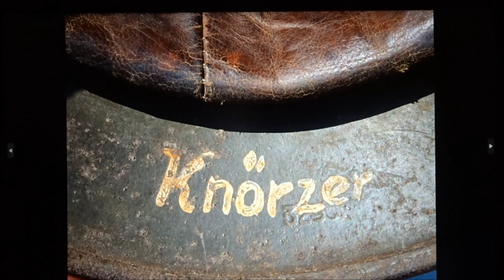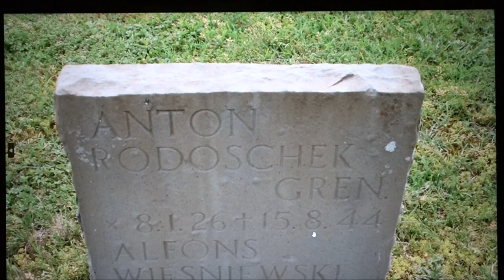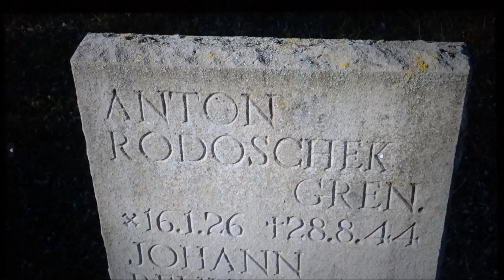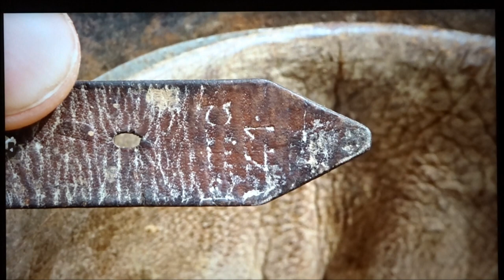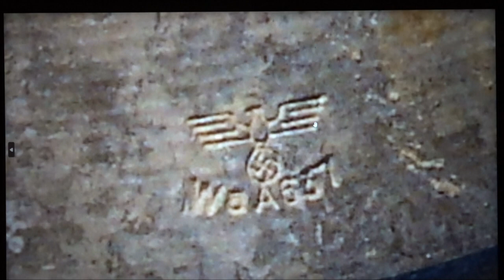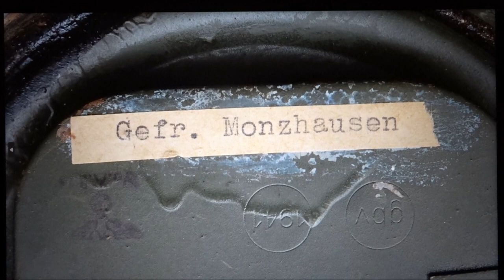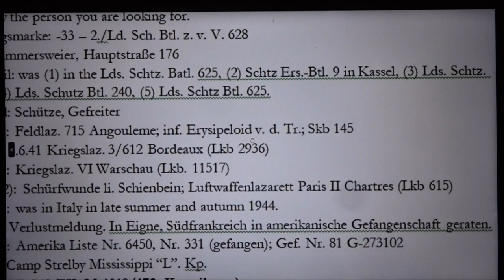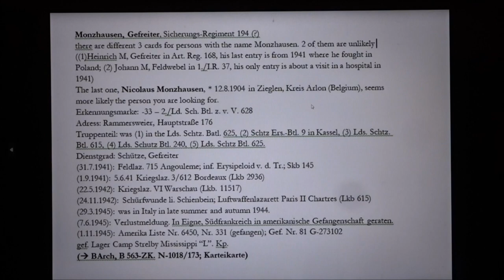A German helmet in the basement - How to research a WWII German soldier's service records and family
This video explains how a German helmet and gas mask found in a farm in Digne, southern France, were researched. It was possible to determine, via the Bundesarchiv archives in Berlin that the gas mask had belonged to soldier Nicolaus Monzhausen, of Landesschützen-Bataillon 625. The helmet is unfortunately not named. The video explains the details of how the research was performed, and also details of how German troops often improvised camouflage netting, paint or wires on their helmets, as issue camouflage equipment was stil something novel at the time.

Crocodile Tear productions

Gefreiter Nicolaus Monzhausen, geboren 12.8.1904 in Zieglen / Arlon. - Ehefrau Gertrud Monzhausen Fröhlich - Gera Stadtrodaer Straße 78b - Rammersweier bei Offenburg  Haupstraße 176 - Gefreiter Monzhausen Nicolaus -  Gefr. Monzhausen -